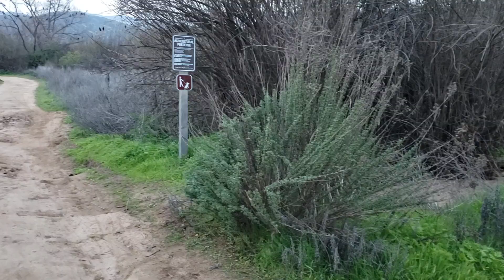Ride with the birds at Lake Hodges